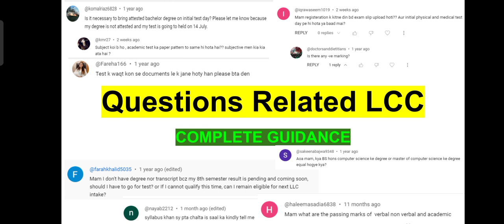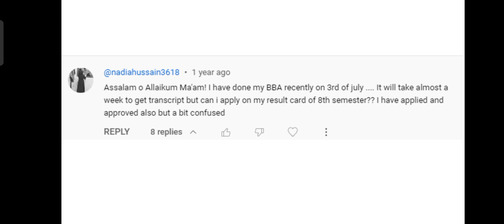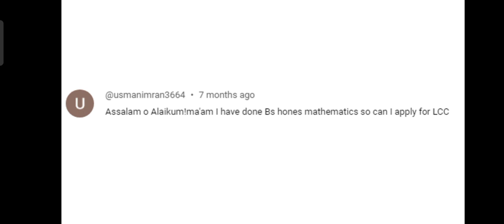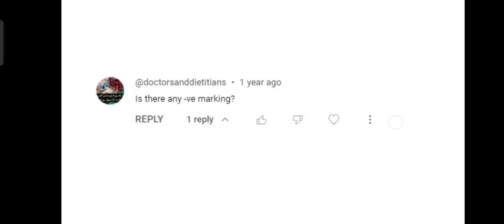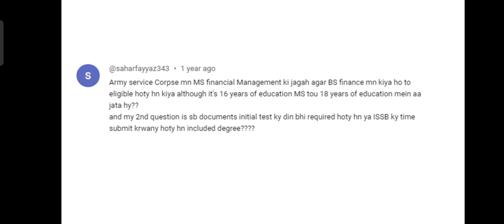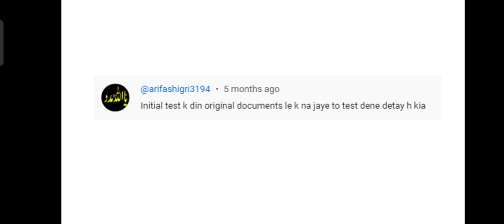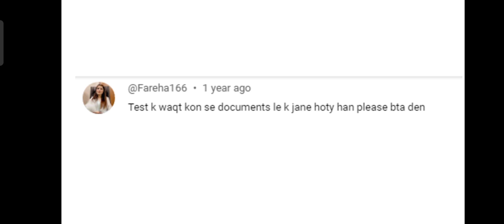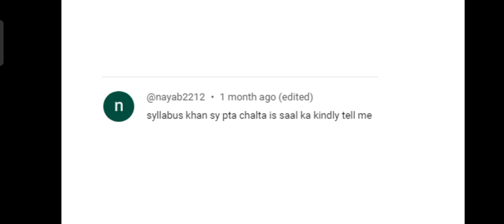Lady Cadet Course LCC Initial Test Pattern & Syllabus Complete Guidance | LCC test prepration | MCQS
In this Video I am going to provide you complete guideline
how you will manage your test

1. initial test pattern for Lady cadet course (LCC)
2. intelligence test
     verbal intelligence test syllabus with example for each question type along with explanation
     non-verbal intelligence test syllabus with example for each question type along with explanation
3. Academic test
4. courses announced

LCC ICTOs MCQS Video 1:

 • Lady Cadet Course...
LCC ICTOs MCQS Video 2:

 • Lady Cadet Course...
LCC ICTOs MCQS Video 3:

 • Lady Cadet Course...
LCC ICTOs MCQS video 4:

 • Lady Cadet Course...